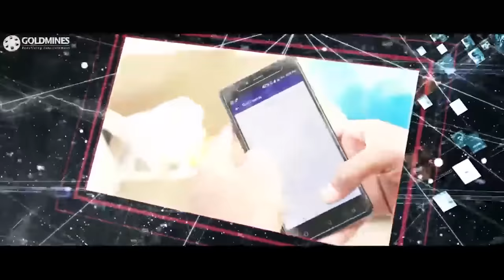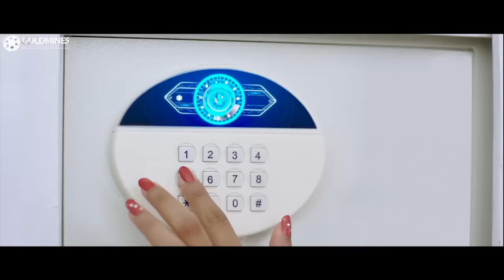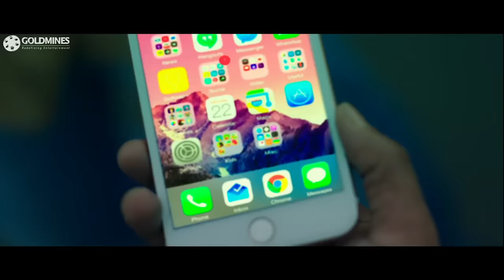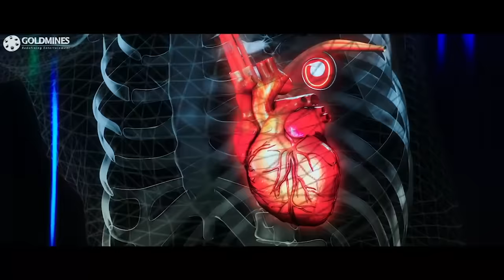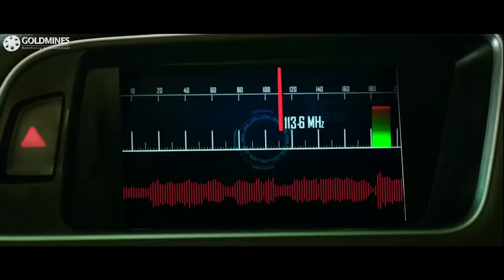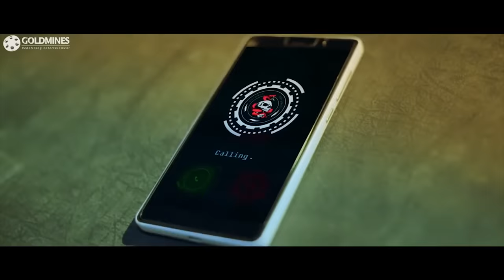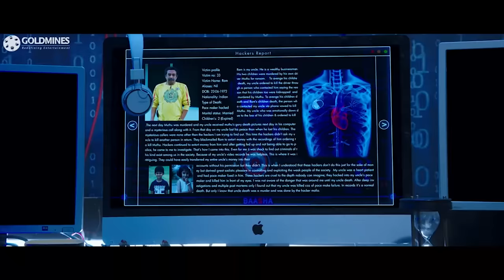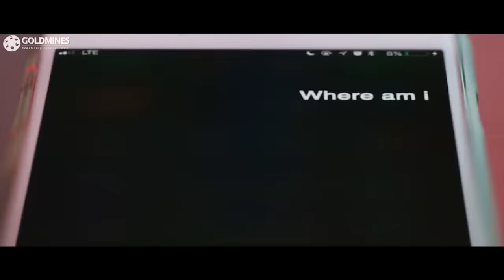Kee - Jiiva Blockbuster Thriller Hindi Dubbed Movie | Nikki Galrani, Anaika Soti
Siddharth is a hacker who is blessed with a happy family life, which includes his father Ganeshwara Rao and mother Valli. An unexpected incident which happens in his life leads him to another hacker named Shivam.